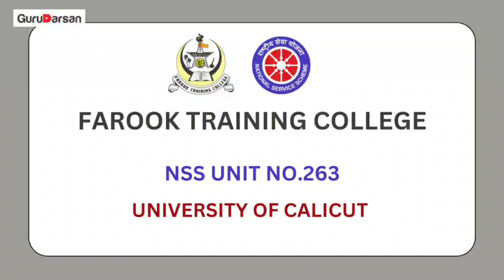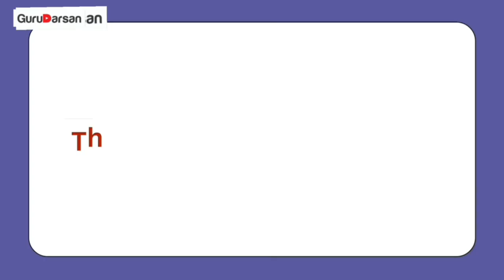National Panchayati Raj Day